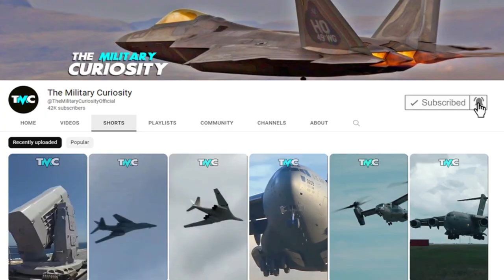China Is Making a Move -What is Being Done to Counter the B-21 Raider?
The Northrop Grumman B-21 Raider will begin low-rate initial production in 2023, the United States Air Force just revealed, and the aircraft will fly unmanned aerial vehicles.

Although the information is still limited, this statement provides significantly more details about the impending stealth bomber than is known about comparable Chinese efforts, which are expected to enter service with the U.S. military by the end of the decade.

It is believed that the People's Liberation Army Air Force is looking to construct at least one, but more likely two new stealth aircraft. Beijing has always kept its cards close to its chest. The People's Liberation Army Air Force first revealed aspirations to create a fifth-generation fighter almost twenty years ago.

According to reports, the Shenyang Aerospace Corporation and the Chengdu Aerospace Corporation are both participating in the collaborative development of the aircraft, known as the J-XX. These initiatives would subsequently give rise to the stealth warplanes J-20 and FC-31 that are familiar to us today.